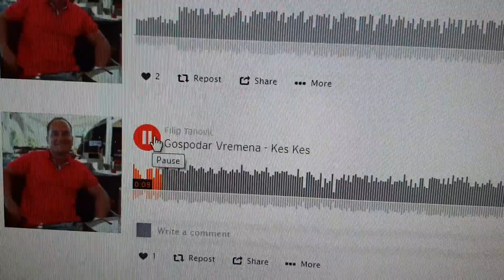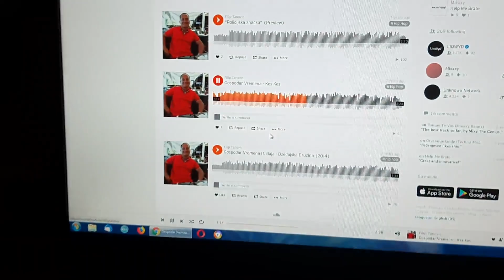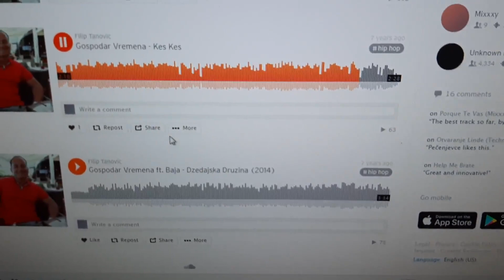kes kes hit